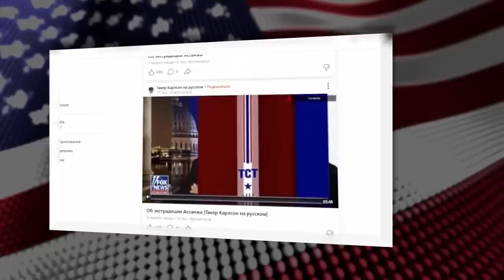Политическое оружие демократов [Такер Карлсон на русском]